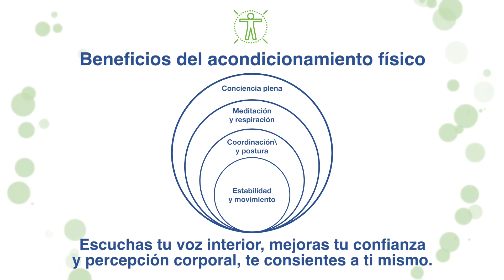LaSalle, Qc Herbalife Dist C Arthur-beneficios del ejercicio para la salud cerebral-Dr Dana Ryan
Compre Sus Productos Ahora!--(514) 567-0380.
Quedese en su casa le enviamos producto por Fedex.
Nous parlons le francais et English speaking.